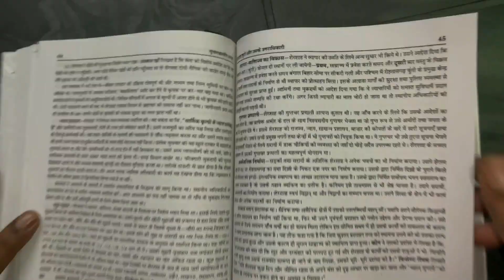SEVASADAN ||Short story || Learn Hindi With USP SIR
This video is short story of Premchand's novel SEVASADAN.